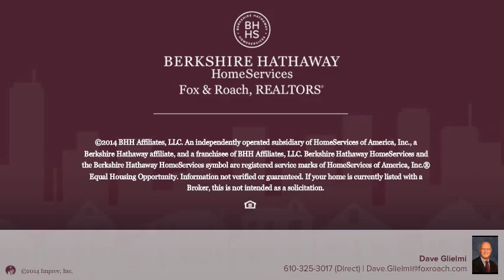290 PARK PL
Dave Glielmi Berkshire Hathway HomeServices, Fox & Roach - Newtown Square Home Marketing
3 beds 2.1 baths